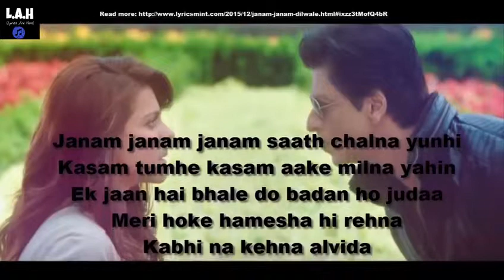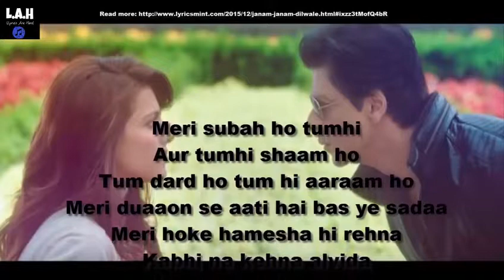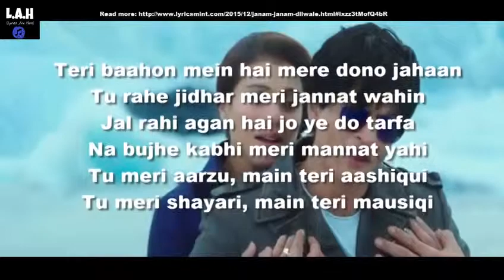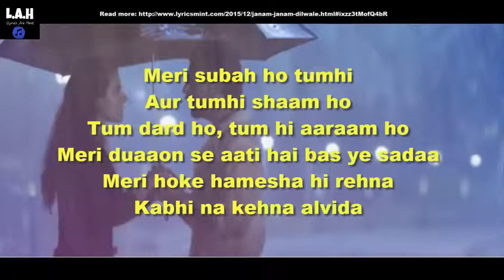Dilwaly song janam janam with lyrics